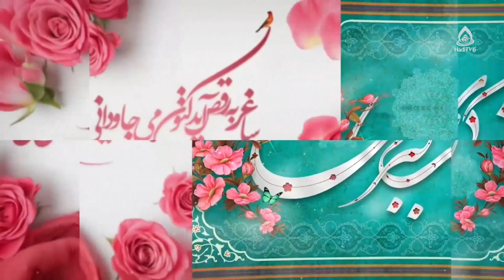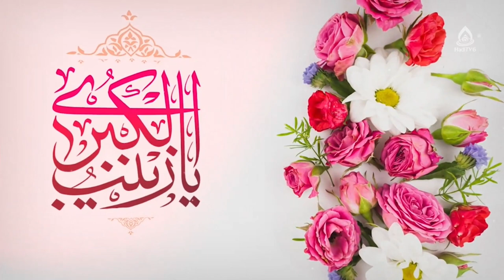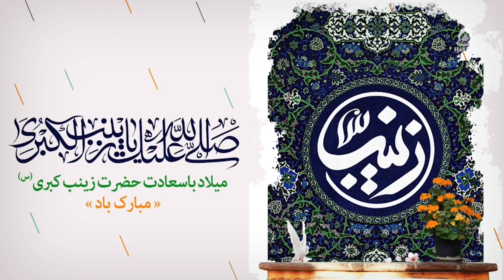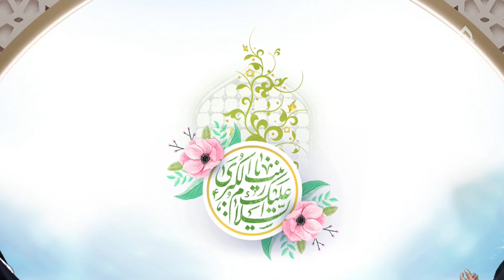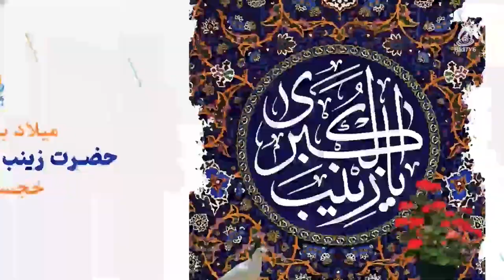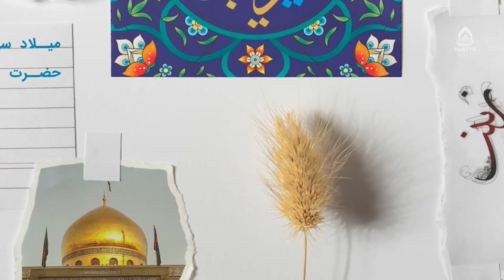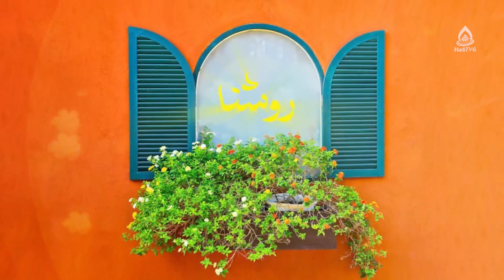زینب کبری(س)؛ الگوی زنان امروز